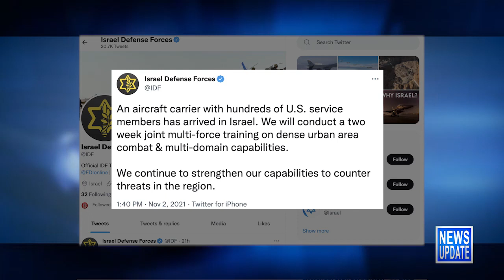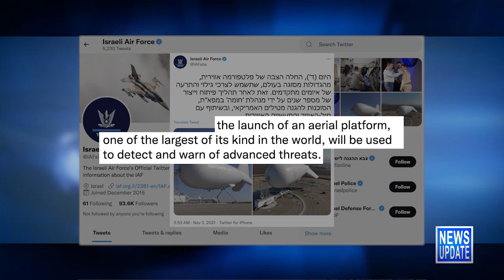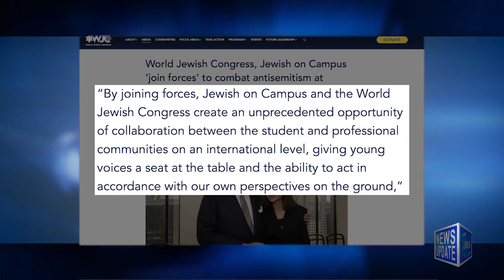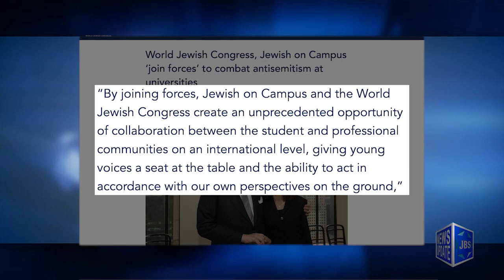JBS News Update - 11/3/21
JBS News Update with Teisha Bader from November 3rd, 2021

Stories Include:

PM Touts Israel's International Standing After COP26,

IDF, CENTCOM Hold Joint Drill,

Israeli, Jordanian Mins Boost Economic Ties,

Missile-Detecting Blimp to Deploy in North,

Help for Jewish Students Facing Antisemitism

At 7:30pm Actress Tovah Feldshuh shares Lilyville: Mother, Daughter and Other Roles I’ve Played, her memoir that reflects American cultural changes and the world’s shifting expectations of women, in a program of The Hampton Synagogue with Rabbi Bronstein.

At 8pm Russian American female writers address how the immigrant experience has impacted their lives and influence their work.

At 9pm Mark Golub sits down with author Abigail Pogrebin  on L'Chayim.

At 10pm Sarah Hurwitz describes her experiences as a speechwriter for Pres. Barack Obama.